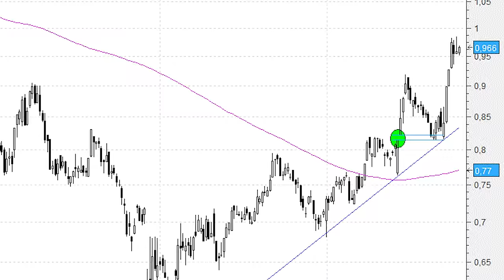Bankia presenta una impecable tendencia alcista desde mínimos anuales